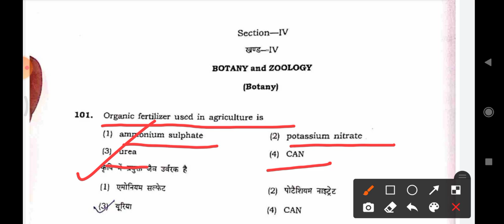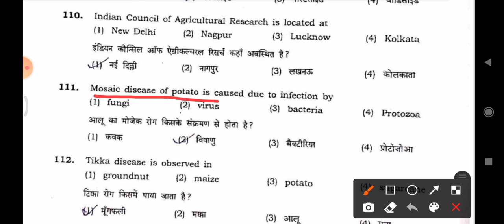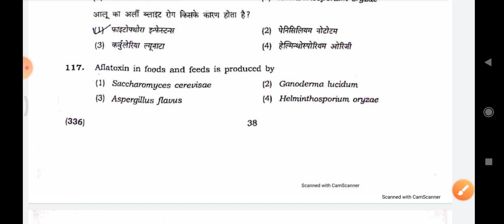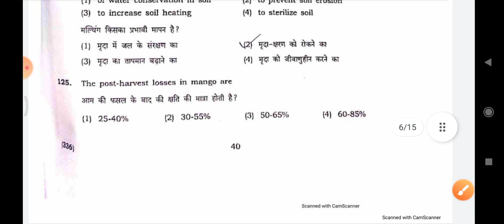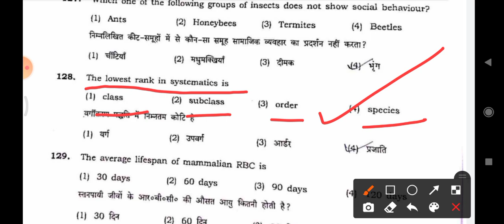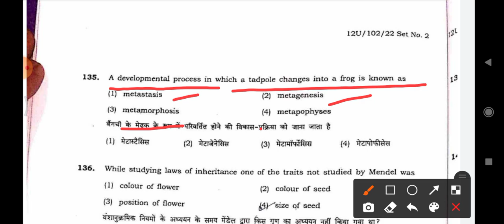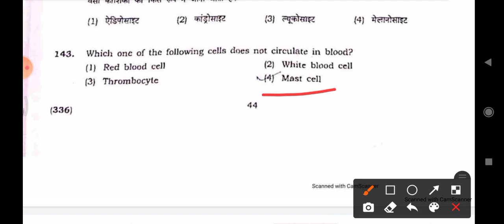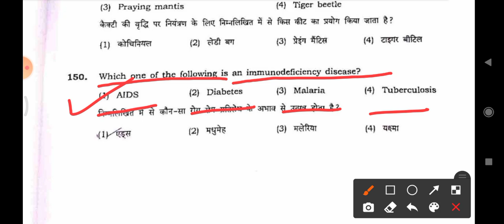BHU BSc AG Biology question paper and solution 2012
Download App 👉

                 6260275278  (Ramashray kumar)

mental ability paper and solution for BHU BSc AG 2016
mental ability paper and solution 2018
BHU AG mental ability paper and solution 2018
BHU BSc AG mental ability syllabus
BHU agriculture

Bhu Test series 2021
Bhu agriculture Test series 2021
Bhu bsc ag Test series 2021
Bhu agriculture
Test series